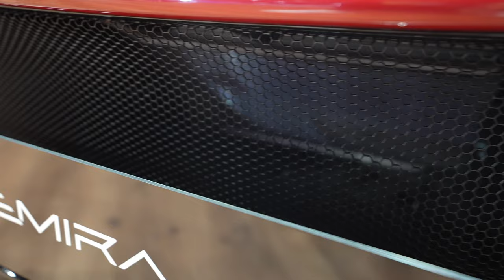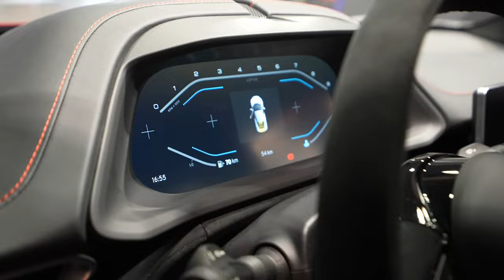New Lotus Emira 2023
Lotus Emira 2023

The Emira is an all-new mid-engine premium sports car that perfectly embodies the ongoing transformation of the Lotus business and brand. It features all the hallmarks that the automotive world has come to expect from a Lotus – striking design, thrilling dynamic performance delivering best-in-class ride and handling, outstanding aerodynamics and an unrivalled experience ‘For The Drivers’.

Building on the legacy of the Elise, Exige and Evora, the Emira represents a quantum leap forward for Lotus. Those instantly recognisable brand signatures and core values have been combined with a paradigm shift in levels of practicality, comfort, functionality and technology. The Emira has been developed on a new lightweight bonded aluminium chassis – technology pioneered by Lotus and which remains an intrinsic part of the company’s sports car DNA.

Powering the V6 First Edition is the much-loved and Lotus-honed 3.5-litre supercharged V6 engine, mid-mounted behind the two seats. Developing 400hp, it’s mated to a six-speed manual gearbox with a visible gearchange mechanism and hydraulic power-assisted steering.

The car rides on 20-inch ultra-lightweight V-spoke forged alloy wheels. They’re diamond cut to create a premium two-tone finish, though silver or gloss black versions are available as a no-cost option. Two-piece brake discs with branded calipers are part of the First Edition spec, plus a Tyre Pressure Monitoring System (TPMS).

The First Edition comes in one of six vibrant paint colours: Seneca Blue – which was seen at the car’s launch in July – plus Magma Red, Hethel Yellow, Dark Verdant, Shadow Grey and Nimbus Grey. More colours will be available during 2022.

Exterior details include LED lights all round, a titanium exhaust finisher, heated power-fold door mirrors and rear parking sensors. The Lower Black Pack is fitted as standard, which means the front bumper air blades, front splitter, side sills and rear diffuser are all in finished in gloss black.

There are seven interior colour choices, all available at no extra cost. They are red, black, grey and tan Nappa leather, as well as black Alcantara with either red, yellow or grey stitching. Satin chrome trim finishers, white interior mood lighting and Lotus-branded sill kick plates complete the premium look.

The heated seats feature 12-way adjustability and two memory presets linked to the door mirrors (driver’s seat only). Climate control, cruise control, keyless start and selectable drive modes are all included.

Apple CarPlay, Android Auto and satellite navigation (in selected markets) are integrated into the Emira V6 First Edition, supported by Bluetooth and USB/12v sockets. All functions are accessed through a 10.25-inch centrally mounted touch-screen, with driver feedback through a 12.3-inch TFT instrument cluster ahead of the multi-function steering wheel.

Three more option packs are fitted as standard to the car, making four in total. The Drivers Pack gives customer the choice of Tour or Sport suspension with Goodyear Eagle F1 Supersport tyres, or Sport suspension with Michelin Pilot Sport Cup 2 tyres.